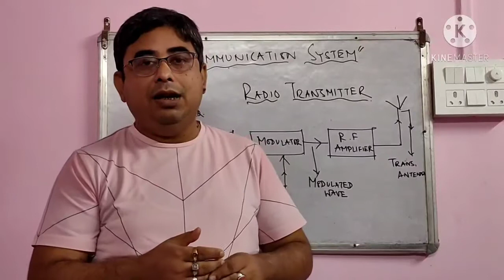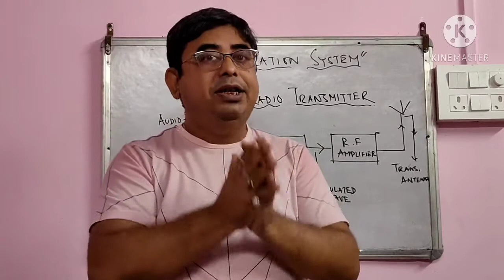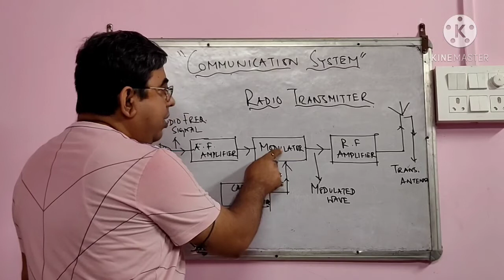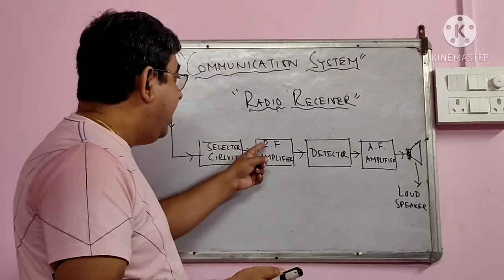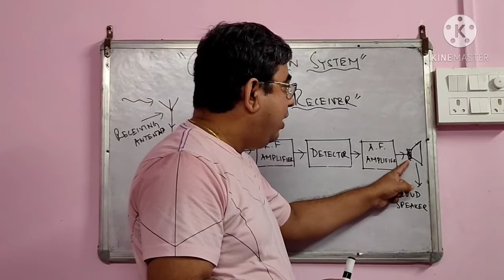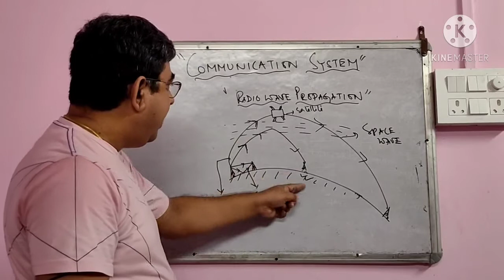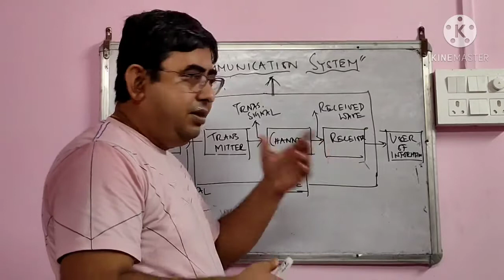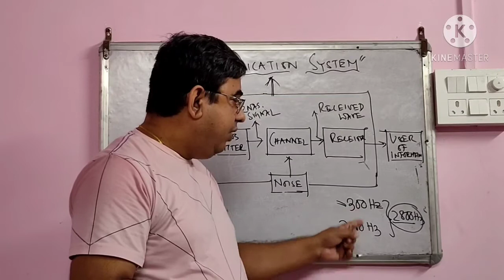Communication System/Part-1/HS-2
AHSEC curriculum